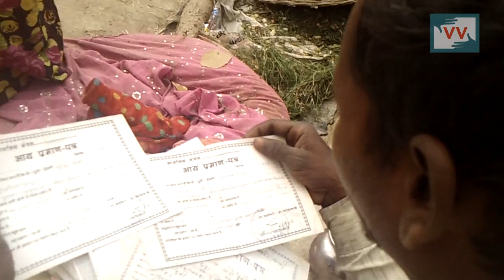A couple without disabled certificate | Indu Devi reports for IndiaUnheard